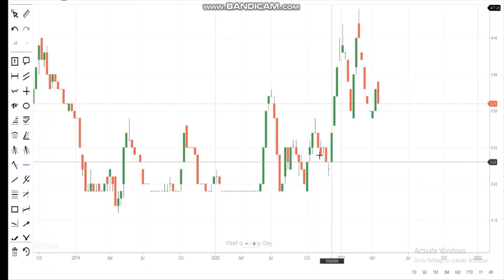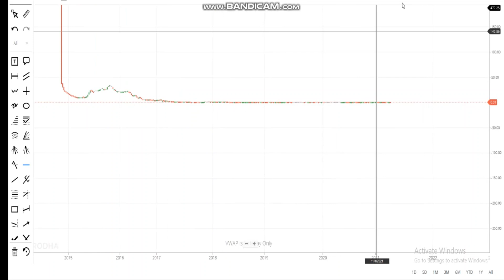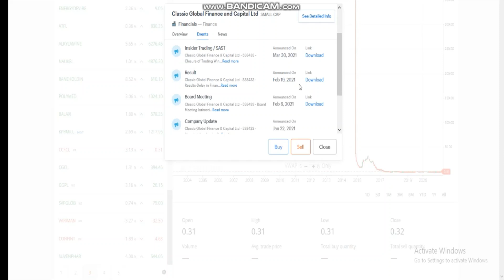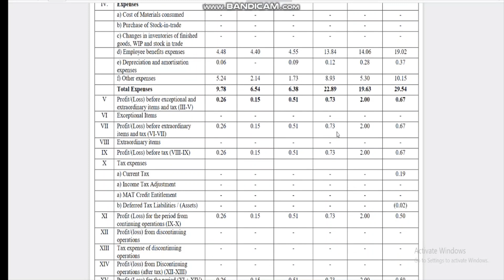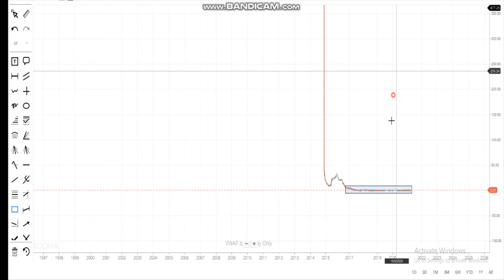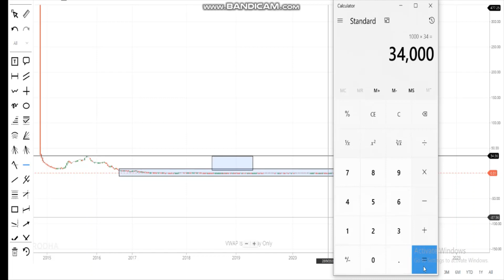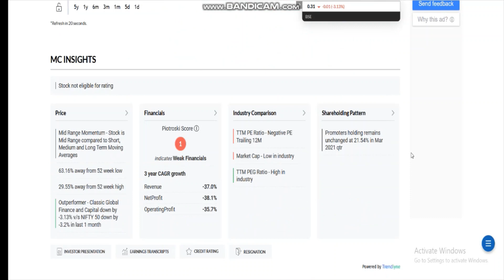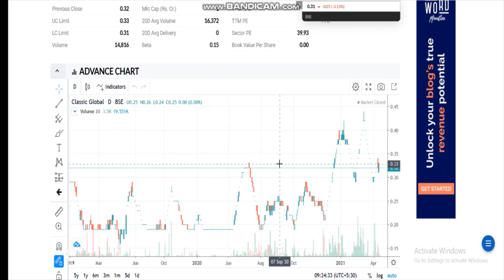BEST PENNY SHARES TO BUY | safe penny share to buy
bestpennysharestobuy#safepennyshares#trendfollowtrade

1. MACD Chart
2. RSI Index
3. MACD Indicator
4. Intra day trader
5. Swing Trading
6. Positional Trading
7. Technical Analysis
8. Signal Line
9. Shooting star
10. Nifty Chart
11 Rising Wedge
12. Future and options
13. Put-call ratio
14. option chain analysis
15. call writer
16. put writer
17. call holder
18. put holder
19. call option
20. put option
21. Futures
22. Options
23. Nifty BEES
24. 50 days EMA
25. 50 days SMA
25. 200 days EMA
26. 200 days SMA
27. bullish
29. Nifty falls
30. Nifty
31. Nifty bank
32. Moving Average
33. Exponential moving average
34. Weekly review
35. Fear of missing out
36. FOMO
37. Margin par interest
38. New Pledge Margin System
39. What to do about Yes Bank
40.  LIC IPO